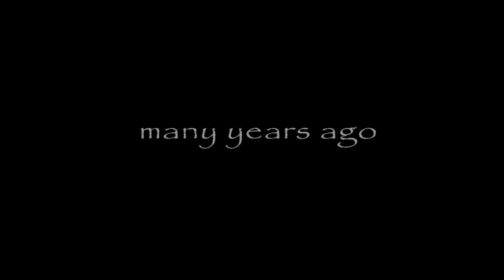TCC Importance & Consequences! (Must Watch)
Obtain your original Tax Clearance Certificate (TCC) from the F.I.R.S